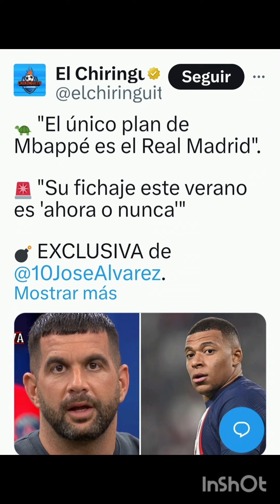José Álvarez soltó esto sobre Mbappé en El Chiringuito